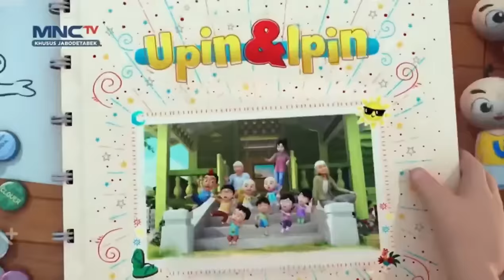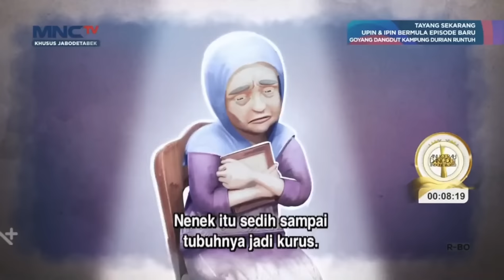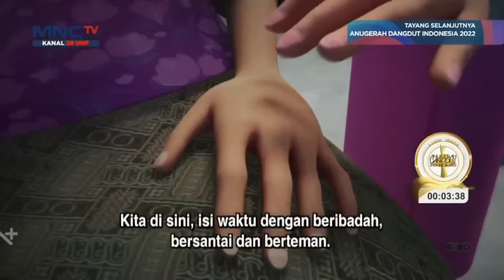Upin & Ipin Musim 17 Full Movie - Raya Di Rumah Emak Abah | Upin Ipin Terbaru